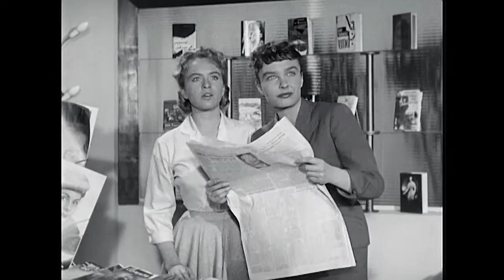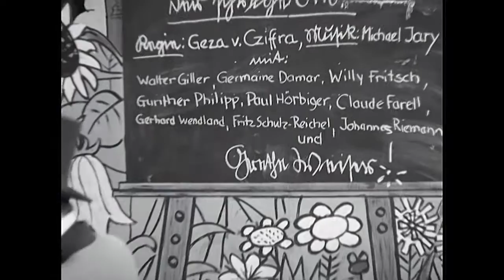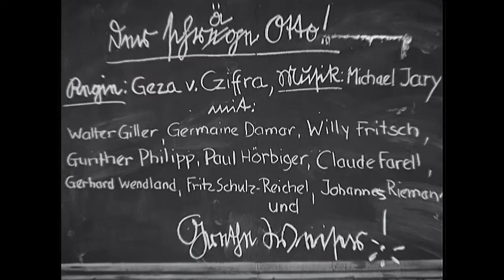Der schräge Otto ≣ 1957 ≣ Trailer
Komödie | Musikfilm ≣ Deutschland

≣ Regie ≣ Géza von Cziffra
≣ Cast ≣ Germaine Damar | Simone Emmerich | Monika Burg | Willy Fritsch | Walter Giller | Trude Hesterberg | Paul Hörbiger | Maria Martino | Bruno W. Pantel | Gunther Philipp | Johannes Riemann | Fritz Schulz-Reichel